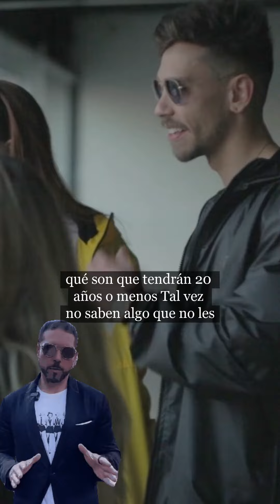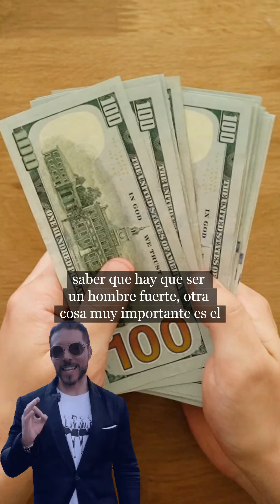A los 20s la mayoría no se enfoca en esto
La mejor forma de seducción es tu desarrollo personal y tu EXCELENCIA MASCULINA, en este camino lo encuentras.